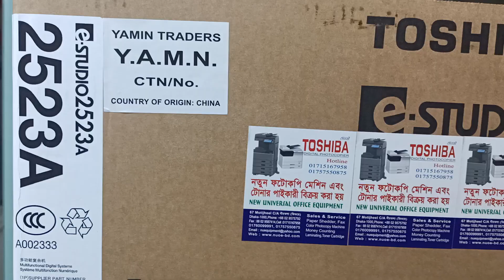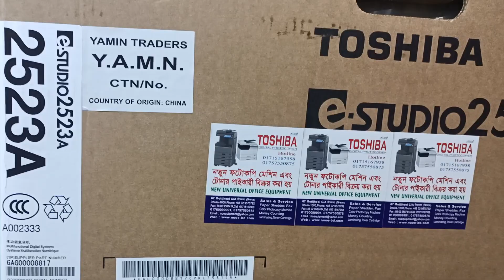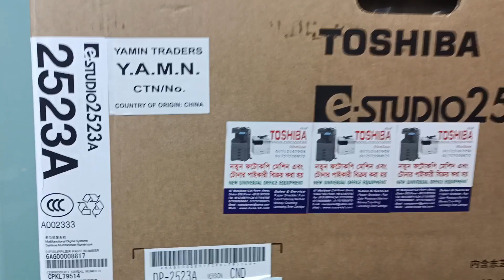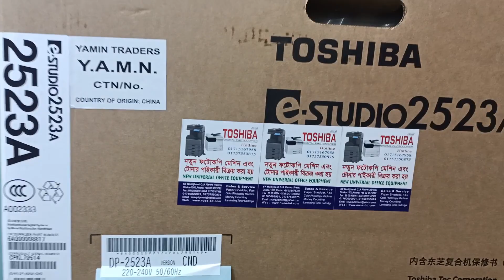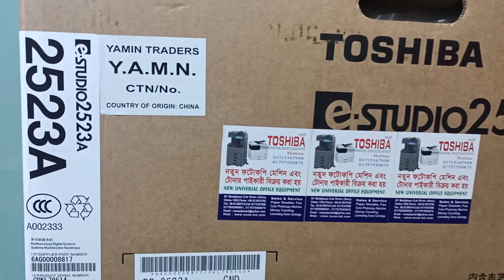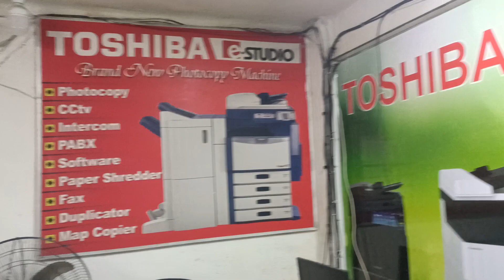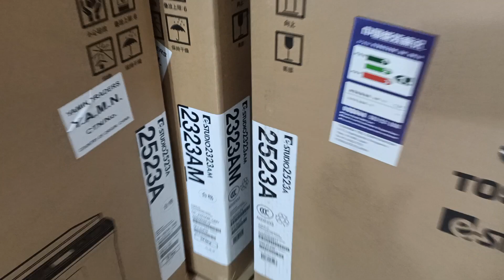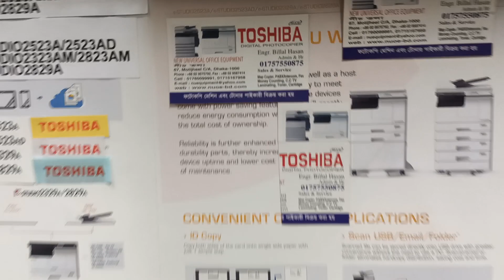Toshiba E-studio 2523A Black & White Photocopier New universal office equipment 01757550875